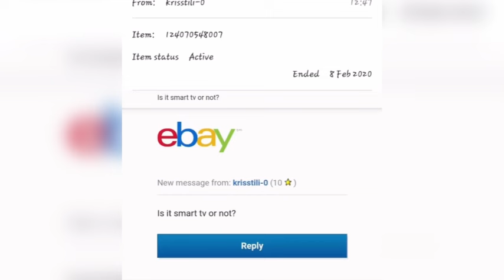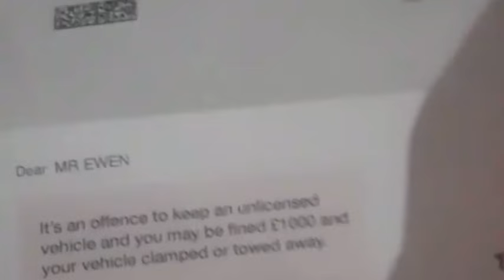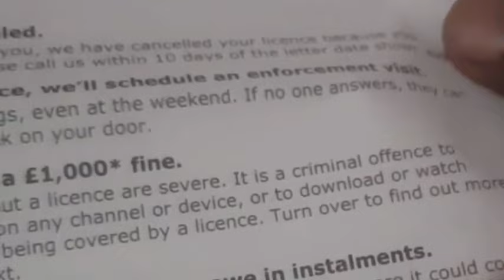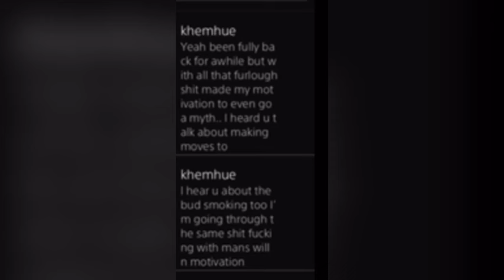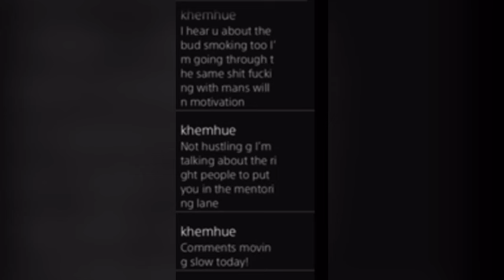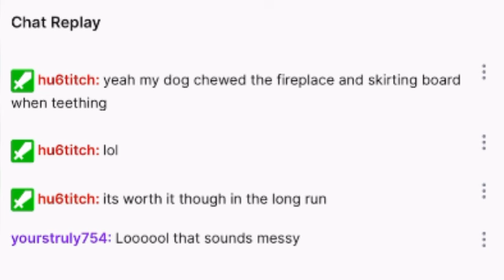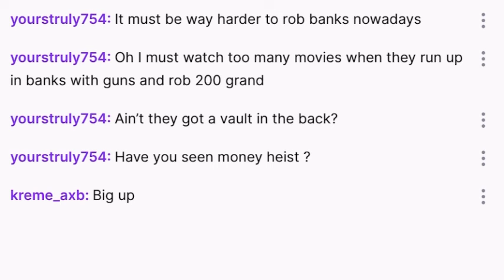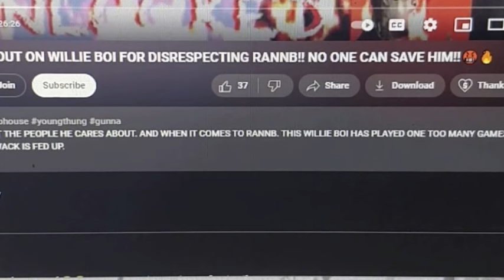Bionic Steve Compilation: Stephen Ewen - The Best Bits (Unseen Clips)